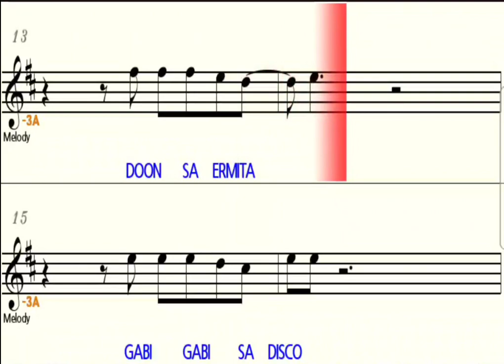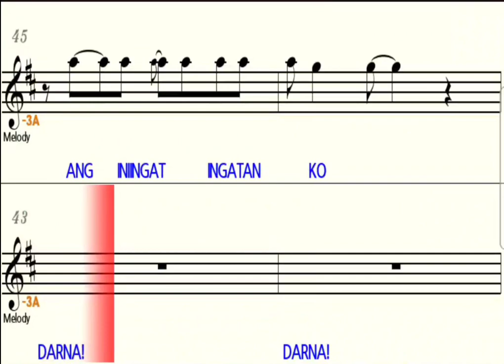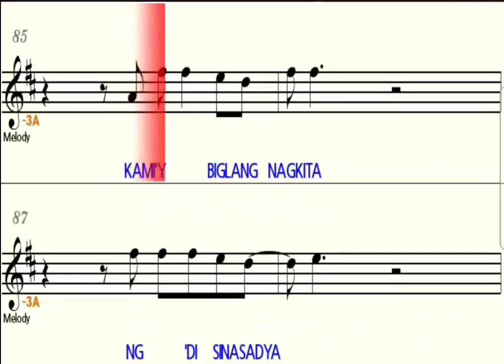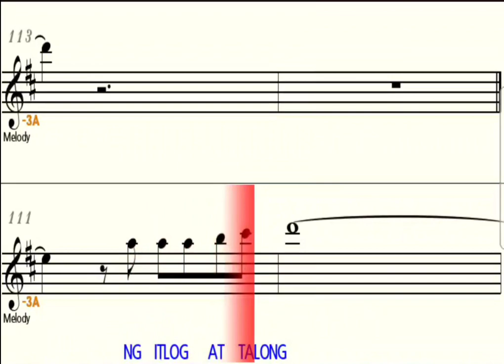Modelong Charing - Eb Alto Saxophone - Play Along Sheet Music Backing Track